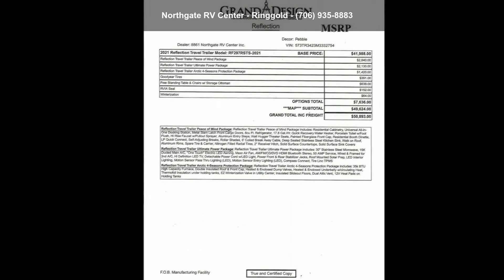2021 Grand Design Reflection 297RSTS - Northgate RV Cente...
For Sale in Ringgold, GA 30736

2021 REFLECTION 297RSTS
PEBBLE INTERIOR, AM/FM/CD/DVD W/BLUETOOTH, 50AMP SERVICE - WIRED AND PREPPED FOR 2 A/Cs, MAXX AIR FAN, ELECTRIC AWNING, 17.8 GAL WATER HEATER, 35K BTU FURNACE, LED LIGHTS, POWER FRONT AND REAR STABILIZER JACKS, INSULATED SLIDE OUT FLOORS, METAL SLAM LATCH CARGO DOORS, QUEEN BED, WARDROBES, WASHER/DRYER PREP,  FIREPLACE, LADDER, OVERHEAD CABINETRY, FREE STANDING TABLE  and  CHAIRS, THEATRE SEATING, HIDE-A-BED, ROLLER SHADES, SKYLIGHT SHOWER, OUTSIDE SHOWER, EXTERIOR SPEAKERS, PASS THRU STORAGE, OUTSIDE KITCHEN, AND MORE...

Length: 33 and apos; 11 and quot;
# of A/Cs: 1
A/C Spec: 15000 BTU AC
# of Slideouts: 1
Water Capacity - Black: 43
Water Capacity - Grey: 86
GVWR: 9995
Hitch Weight: 824